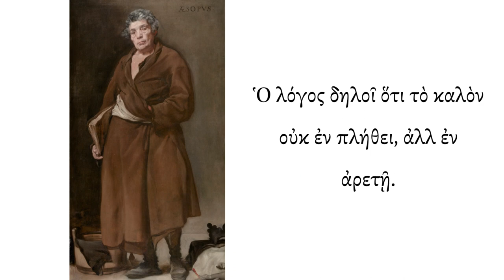Aesops Fable of the Lioness and the Fox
Text: Perry 257.